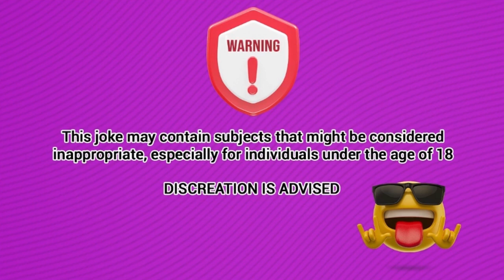Dirty Jokes - the doctor said to the elderly man you have get a hot mama and be cheerful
Dirty Jokes - the doctor said to the elderly man you have get a hot mama and be cheerful - jokes of the day

a 92 year old man went to the doctor to get a physical examination

Joke.